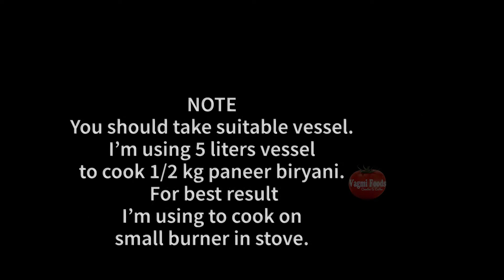PANEER BIRYANI : 1/2 Kg Homemade Paneer Biryani For Small Families 3 to 4 Members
Hi Friends, this biryani recipe is very unique and delicious because this is taste like perfect star hotel restaurant style. I inspired from food area tamil channel chef Jabbar Bhai.

PANEER BIRYANI : 1/2 Kg Homemade Paneer Biryani Taste like Five Star Restaurants Recipe

1/2 kg Vegetable Biryani:

Ingredients:

- Water € 650ml
- Onions € 200g
- Tomatoes € 200g
- Paneer € 400g
- Ginger Garlic Paste € 75g
- Cloves € 5
- Cinnamon € 1”stick
- Cardamom € 5
- Star Anise € 3
- Ghee € 100ml
- Curd € 100ml
- Kashmiri Red Chilli Powder € 1 🥄
- Coriander Powder € 1 🥄
- Cumin Powder € 1 🥄
- Coriander Leaves € Hand Fist
- Mint Leaves € Hand Fist